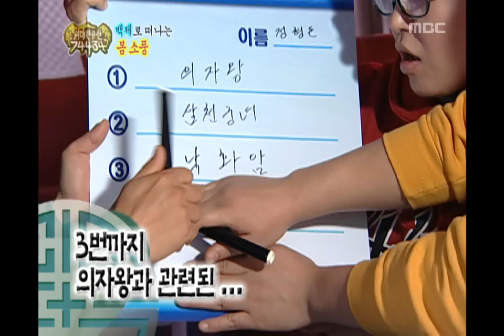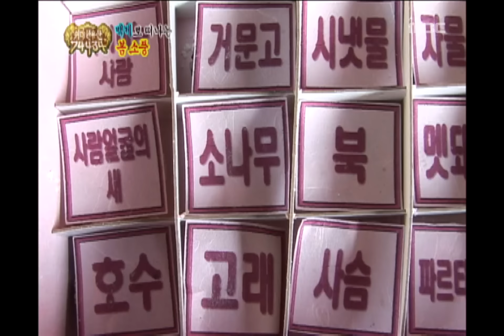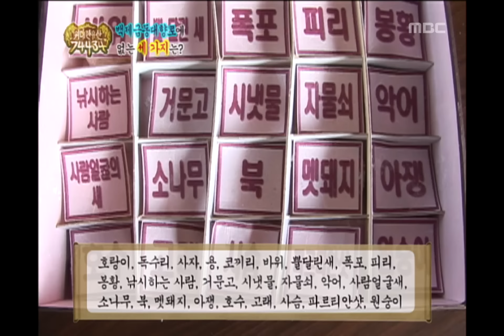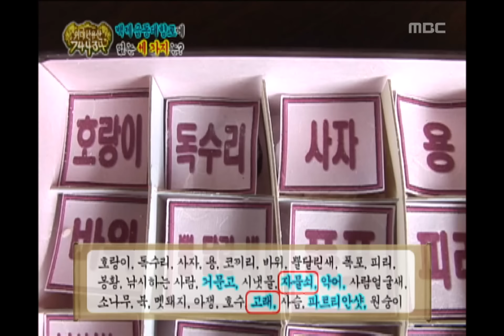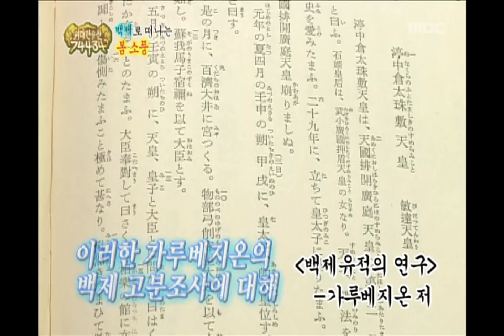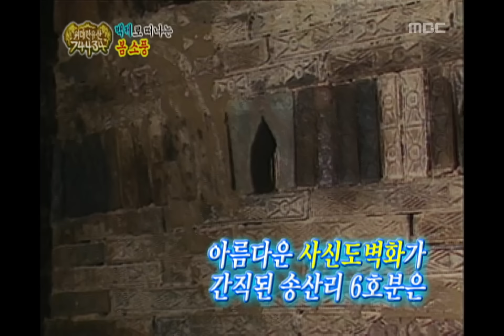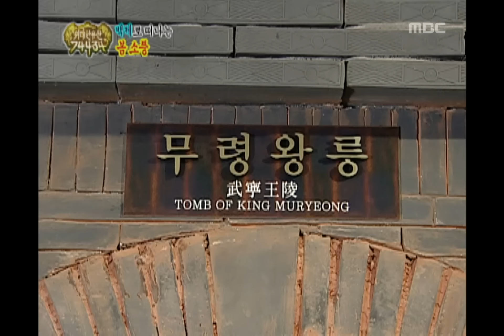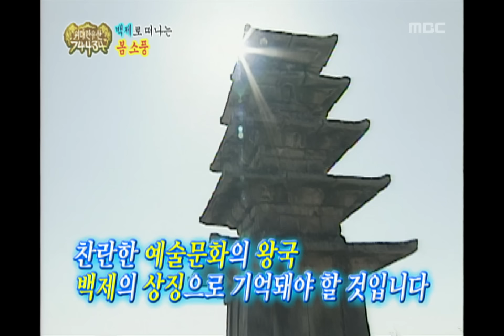!Exclamation Mark, Great Heritage 74434 #02, 위대한 유산 20070407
[위대한 유산 74434] 백제로 떠나는 봄소풍